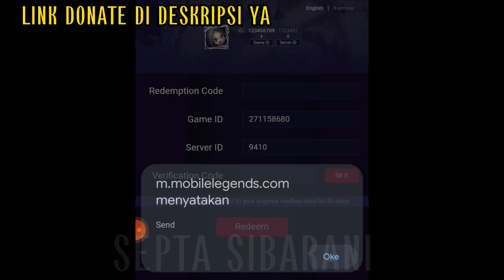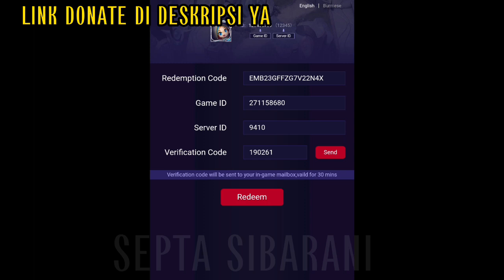KODE REDEEM ML HARI INI - KODE TERBARU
kode redeem
kode redeem ml terbaru 2023
kode redeem ml server indonesia
kode redeem ml tanpa vpn
kode redeem ml no limit hari ini
kode redeem ml hari ini paling terbaru
kode redeem ml septa sibarani
kode redeem ml hari ini terbaru
tutorial redeem kode mlbb 2023
cara menukar kode redeem ml terbaru 2022
event terbaru mlbb 2023
cara menyelesaikan event2 mlbb terbaru
event terbaru mlbb januari 2023
kode redeem ml server luar
kode redeem ml terbaru
kode redeem diamond kuning
kode redeem promo diamond
kode redeem ml hari ini 27 januari 2023